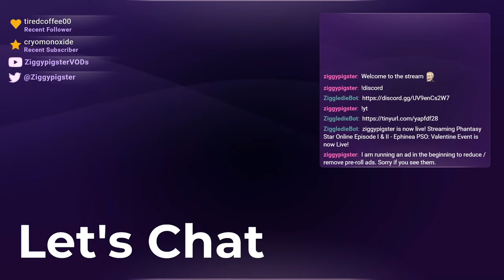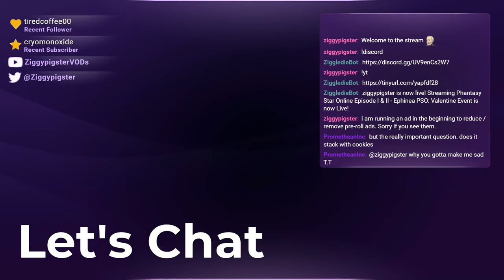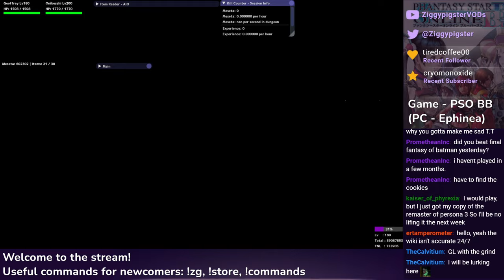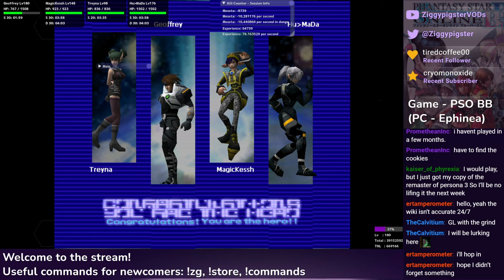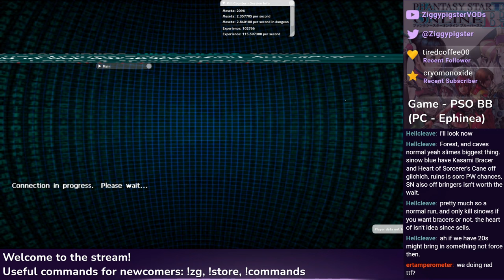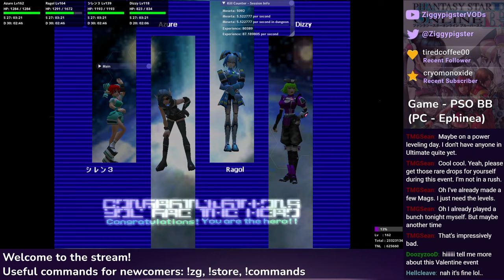PSO Ephinea - Valentine's Event w/ Rare Enemy (Part 1/6)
Note: There were several technical issues throughout the week, one cut out the end of the session. This is what was available from the footage.

Stream: Ephinea PSO - XP Week / (Almost) Anything Goes
Ephinea Server: Phantasy Star Online: Blue Burst
Featuring: Promethean, ertamperometer, ScottyMBD